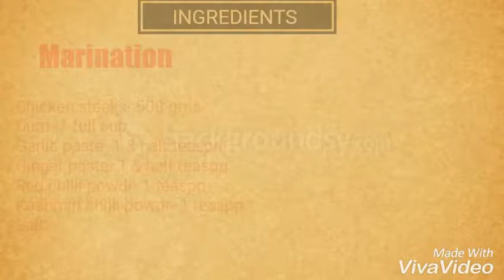KFC style fried chicken| crispy fried chicken by sure kitchen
Fry chicken in kfc style in very simple & easy way. this will give you a really amazing crispy coating & delicious fried chicken.

must try!

comment us.

Sure kitchen
sure kitchen